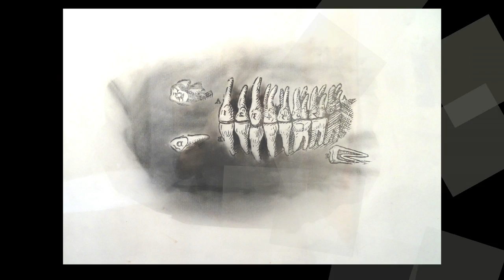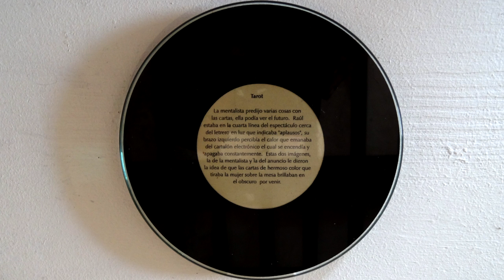"(obraintimas) pintura y dibujo" Javier Martínez @ Corralon de San Jose, San Juan, Puerto Rico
Jueves 6 de Febrero de 2014, el artista plástico Javier Martínez estará exhibiendo en el Corralón de San José su Obra Intima, de carácter reflexivo a traves de obras conocidas, nunca vistas y piezas recientes. Con una trayectoria de sobre veinte años, Martínez es además de pintor un pionero del arte digital en la isla y escritor cultural con sus proyectos Autogiro el giro del arte actual y Crónica Urbana. La obra de Martínez combina su pasión inicial de la grafica en piezas donde el medio mixto predomina, relatos, el dibujo y la línea convergen siempre en su pintura. Partiendo de su reflexión intenta hacer conocer y provocar en el espectador un conciencia sobre la violencia, el poder, y la realidad vista a través de los medios masivos de información. La muestra estará en exposición hasta el 26 de febrero. No te la pierdas!!
 — with Autogiro Arte Actual.